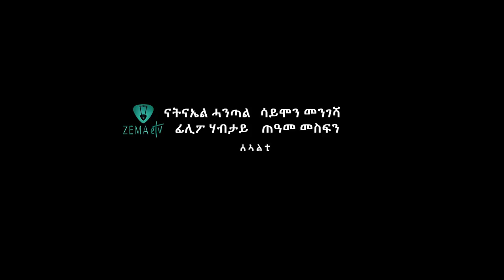Eritrean Christmas & New Year Special By Yirgalem (egri)Meron,Mikal,Kibret,Saron 2021Part 5(Final)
Produced by ZEMA ETV